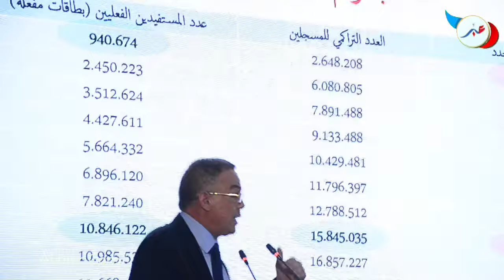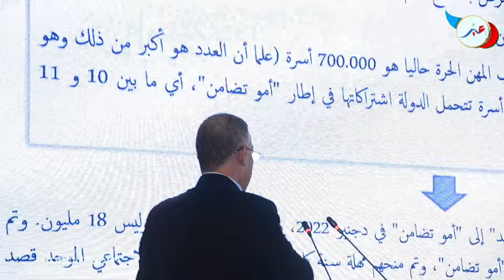فوزي لقجع يتحدث على عدد المستفيدين من التغطية الصحية